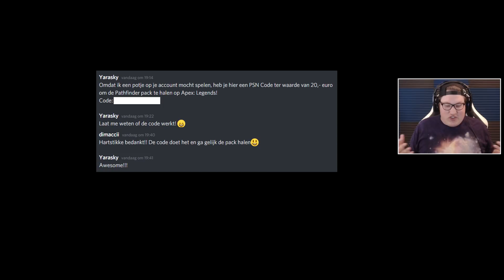€20,- EURO WEGGEVEN BIJ VICTORY! - Apex: Legends // Seizoen 5 (Nederlands)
Welkom bij deze nieuwe Apex: Legends video waarin ik ga voor de victory! In deze video speel ik op het account van een kijker en als ik het potje win, geef ik de Pathfinder pack weg! Vond je de video leuk en wil je meer zien? Ram dan op die 'like' knop!

Deze video is gesponsored door sponsoredbyEA. Wil je meer weten over Apex: Legends?

Yo mensen, welkom op mijn kanaal. Mijn naam is Jan oftewel Yarasky, op dit kanaal vind je voornamelijk FPS games van Call of Duty tot Fortnite en veel meer random games! De meeste filmpjes die je ziet zijn allemaal *live* opgenomen. Dit houd in dat ik speel en praat tegelijker tijd! - Yarasky